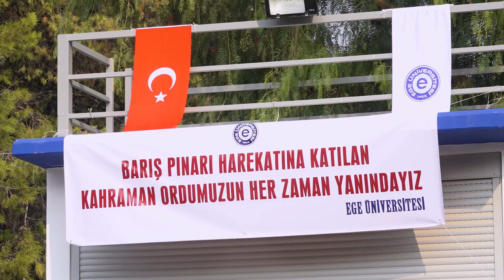Ege Üniversitesi Barış Pınarı Harekatına Destek Etkinliği